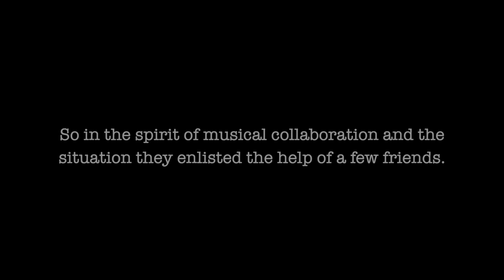Ablaze (2020)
Ablaze is the first original song that I ever recorded in a studio. Over almost four decades it has been re-recorded and re-arranged several times. This time I re-recorded it with a little help from my friends. Still relevant and still up to date; I give you Ablaze (2020).

Ablaze es la primera canción que grabé en un estudio. A través de casi cuatro décadas ha sido re-grabada y re-arreglada varias veces. Esta vez la grabé con la ayuda de mis amigos. Todavía relevante y al día; les dejo Ablaze (2020).

Personnel (in order of appearance):
GTR/BASS/DRUMS/KEYS: Gumpi Falcon
BASS: Troy Richardson of TruckerBomb Band
BASS: Aldemar Valentin
BASS: Benjamin Harries
BASS: Xavier Lozada of One Night Stand Band
GUITAR: Francisco Barreras of Mistique Red Studios
GUITAR: Frank Carrillo of Against The Fold Band
GUITAR: Efrain Hidalgo
KEYS: Ed Lima
GUITAR: Steve Mathews
BASS: Javier Maldonado
GUITAR: Martin Latimer of Iglesia Atomica
GUITAR: Javier Villar of Tambora Zen
GUITAR: Diego Jinkus of Sonic iD
GUITAR: Luis Berrios
GUITAR: Giann Rivera
GUITAR: Jesus Roure of The Joshua Tree - U2 Tribute Band PR
KEYS: Pepe Ojeda
GUITAR: Jeff Gomez
GUITAR: Edwin Villalon of Villalón Guitar Studio
KEYS: Steve Hunt formerly of Allan Holdsworth Band
GUITAR: Rafy Mendez of All Star Band